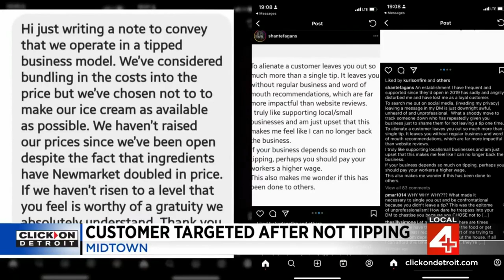Owner of Midtown ice cream shop tracks down customer on social media for not leaving tip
Cold Truth Soft Serve, an ice cream shop in Midtown, has again found itself at the center of controversy, this time after a customer says she was shamed for not leaving a tip.